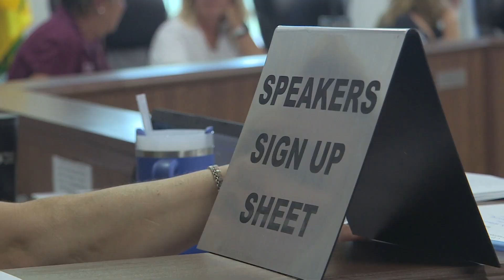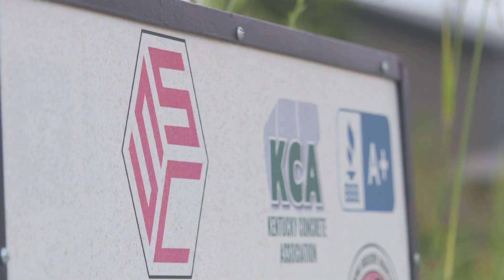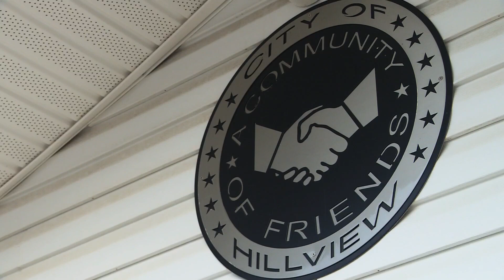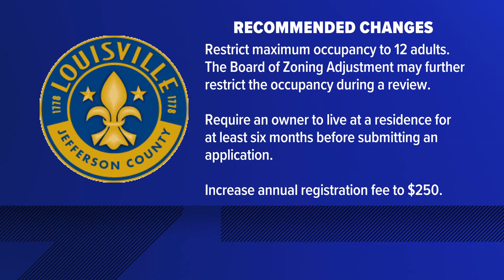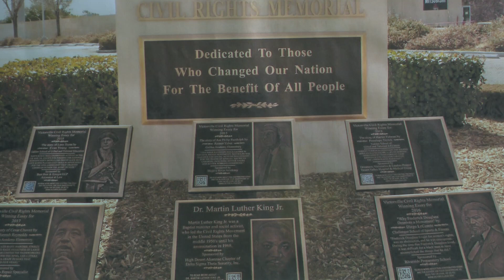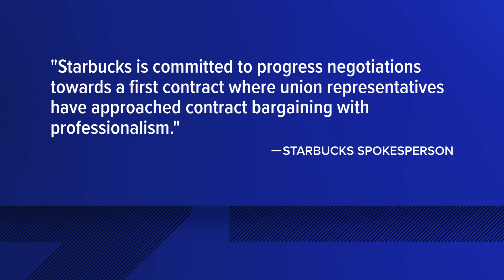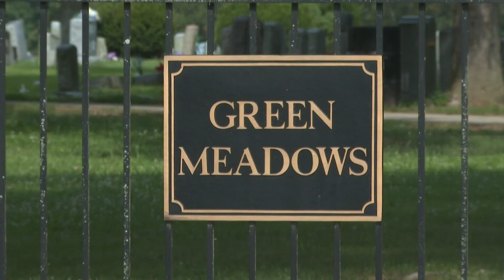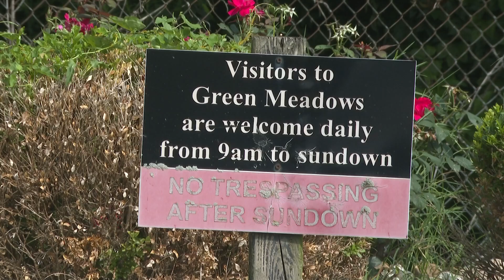WHAS11 Top Stories: 11 p.m. Monday, July 17, 2023